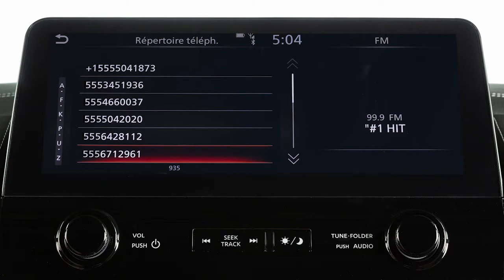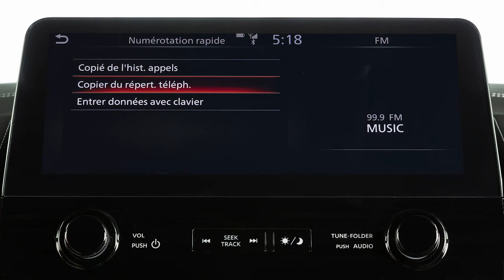2021 Nissan Armada - Répertoire mains libres